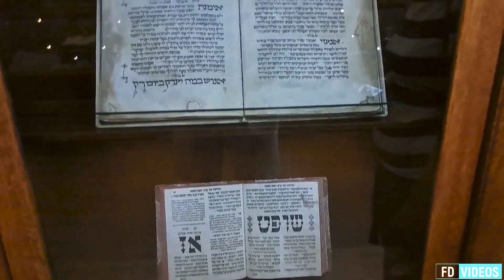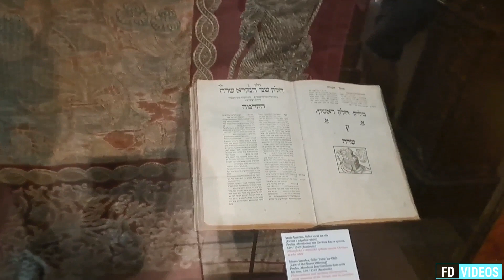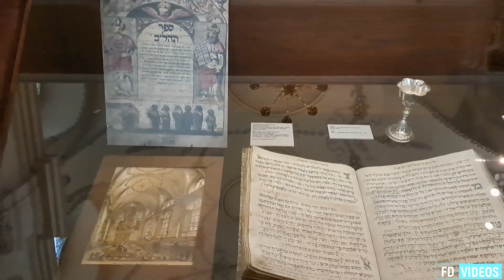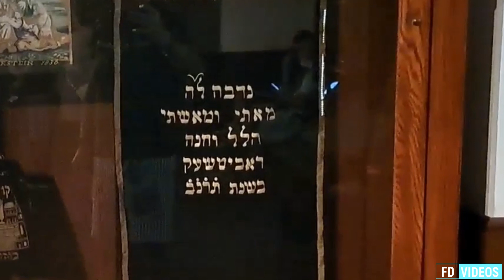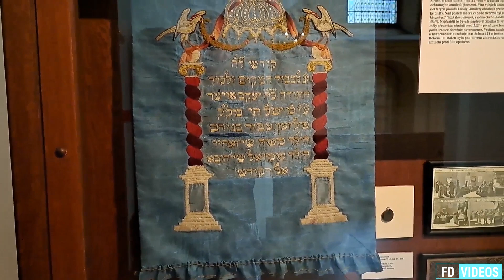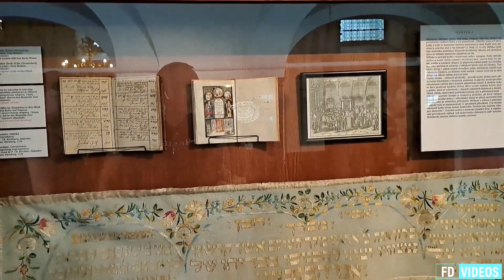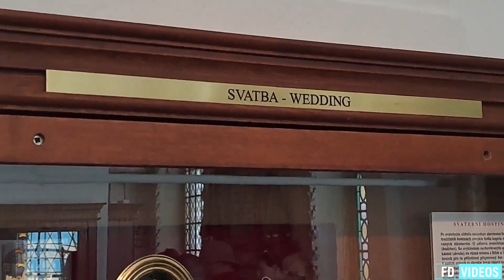PRAGA - Sinagoga Klausen (Klausová synagoga)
La Sinagoga Klausen si trova nelle immediate vicinanze del Vecchio Cimitero Ebraico. Questo edificio barocco venne edificato dopo il disastroso incendio del 1689 e completato nel 1694. È la più grande sinagoga del ghetto praghese ed era la seconda sinagoga più importante del Quartiere Ebraico di Praga. Oggi ospita un’esposizione del Museo Ebraico dedicata alle tradizioni e ai costumi ebraici.